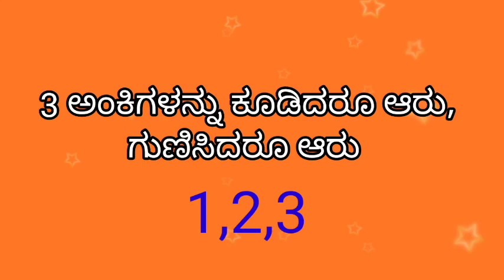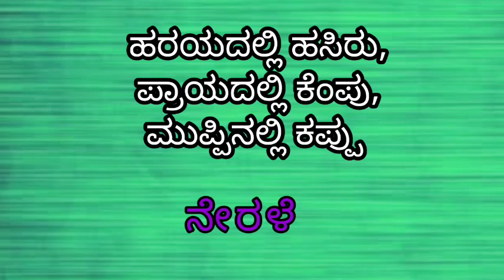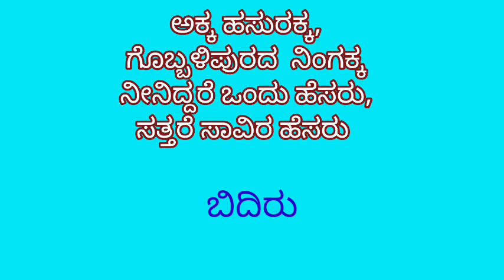Part 60-ಒಗಟುಗಳು / kannada riddles/ puzzles @AmazingWorldofAroo ​